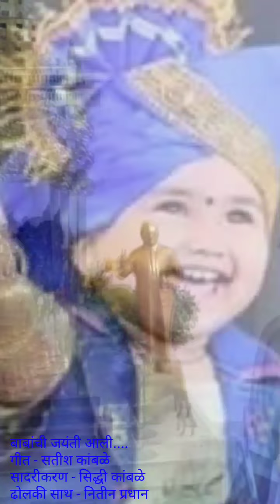Babanchi Jayanti Aali - भिमगीताद्वारे महामानवास विनम्र अभिवादन - फक्त ढोलकीच्या साथीने सादरीकरण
विश्वरत्न, बोधिसत्त्व, परमपूज्य
डाॅ. बाबासाहेब आंबेडकर यांच्या 130 व्या
जयंतीनिमित्त त्यांना विनम्र अभिवादन करण्याहेतूने सादर केलेले भिमगीत... 'बाबांची जयंती आली'

सैनिकी शाळेमध्ये शिक्षण घेणाऱ्या सिद्धी कांबळे या भिमकन्येचा फक्त ढोलकीच्या साथीने भिमगीत सादर करण्याचा पहिला प्रयत्न.
जनजीवन पूर्ववत झाल्यानंतर हेच भिमगीत संपूर्ण वाद्यवृंदासहित तंत्रशुद्धपद्धतीने पुन्हा रेकाॅर्ड करून संगीतप्रेमींच्या भेटीला घेऊन येणार आहोत. तत्पूर्वी महामानवास अभिवादन करण्याहेतूने सिद्धीने केलेला छोटासा प्रयत्न.

जयंतीनिमित्त सर्व भारतीयांना हार्दिक शुभेच्छा...!!!

Singer - Siddhi Kamble

Poet/Lyricist - Satish Kamble

Dholaki - Nitin Pradhan

Cover Design - Satish Kamble

एका व्हायरसनं दिली जगा नवी दृष्टी - Eka virus na dili jaga navi drushti - corona virus song